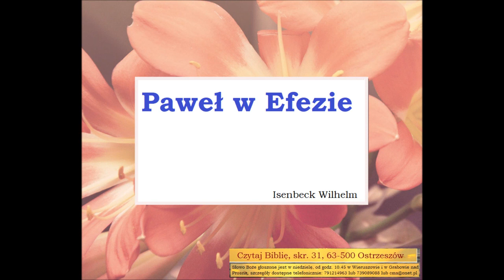Czego uczy mnie Biblia o pobycie Pawła w Efezie Wilhelm Isenbeck B021 Zielone Niwy